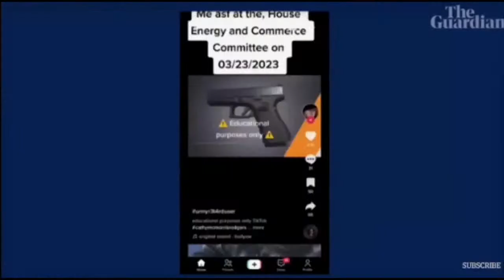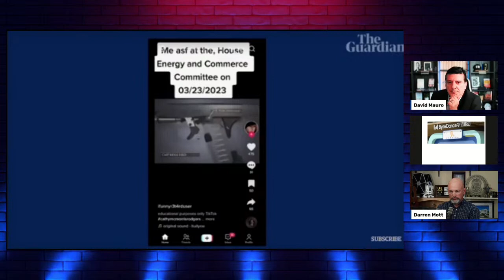TIKTOK Ban. Social Media National Security LIVE with Darren Mott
Covering : national security risks from social media, identity protection in light of tiktok, tiktok connection to china government, tiktok connection to china govt, identity protection in light of tik tok, identity protection concerns in light of tik tok, why social media platforms are security risks, why social media platforms are national security risks, why social media platform is a national security threat, how social media platforms are security risks, how social media platforms can be national security risks, social media risks to national security, social media national security.

All sides and counterpoints discussed.

It's FREE and it will help us to help others.

00:00 Introduction
03:00 Darren Mott
07:09 Byte Dance
11:00 Chinese 2017 Law Mandating CCP access
21:50 COngressional Hearing
30:04 Tik Tok inability to manage platform
36:47 Free Speech concerns
44:13 National Security We Really would love it if you could SUBSCRIBE to our new Youtube Channel, PLEASE!

Don't miss our Newsletter (no email needed!) VIGILANCE-Translating Cyber into Business.

Shop our Small Business Sponsor, Blushing Introvert, Women comfort clothes, plushies with portion of all sales going to Mental Health Research.